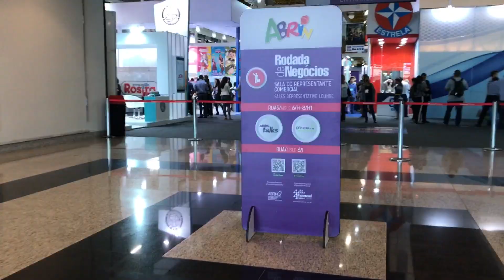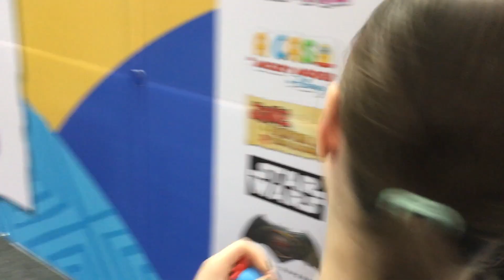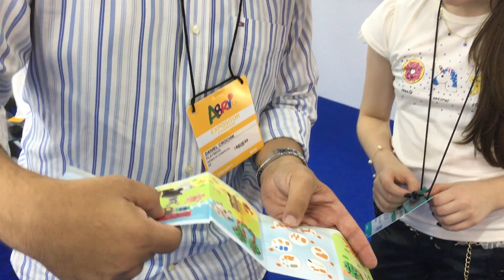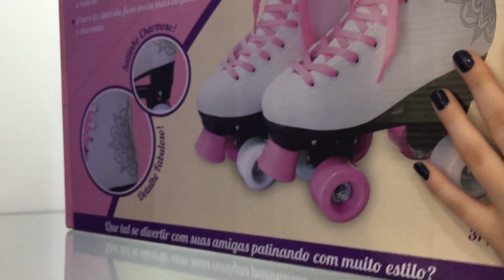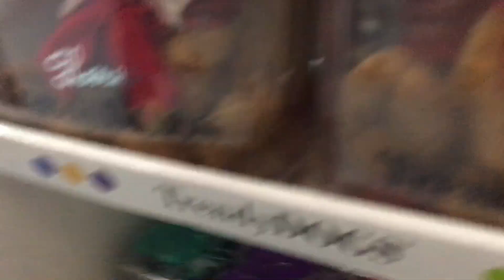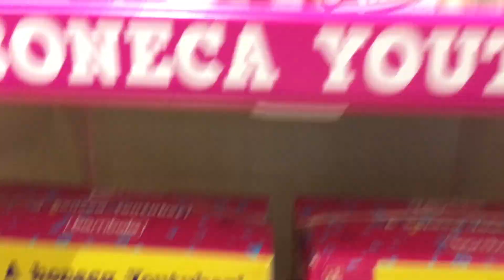MELHORES BRINQUEDOS DO MUNDO ABRIN 2017 - Julia Silva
Oi pessoal!! Neste VLOG eu mostro vários brinquedos que vi na ABRIN 2017, incluindo a minha boneca Julia Silva! A ABRIN é a maior feira de brinquedos do Brasil, e acontece todo ano em São Paulo.

Para saber mais sobre a minha boneca, que vai estar nas lojas em breve:

Kuddle: @juliasilva
Musical.ly: eujuliasilva